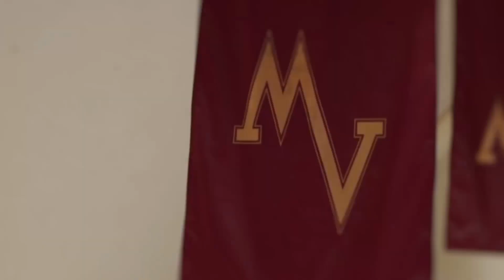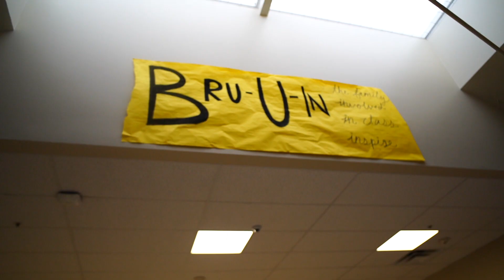MVTV Full Broadcast #1 9.20.2019